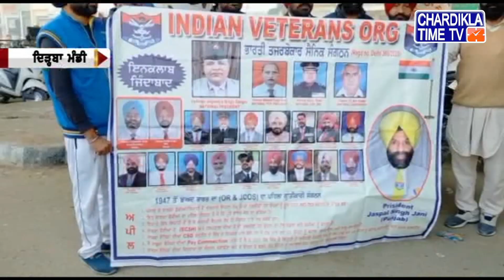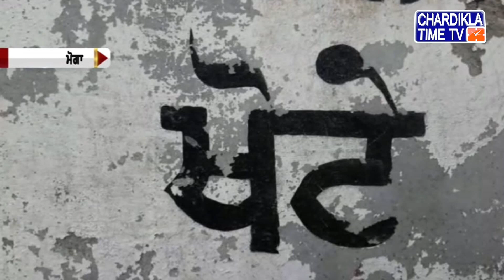ਪੰਜਾਬੀ ਖਬਰਾਂ | Punjabi News - Afternoon | 08 December 2020 | Chardikla Time TV